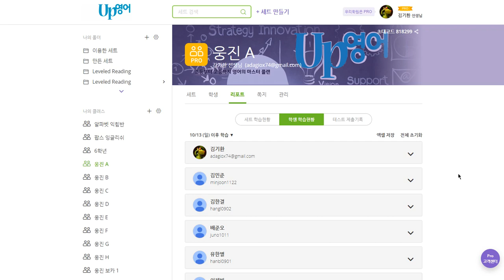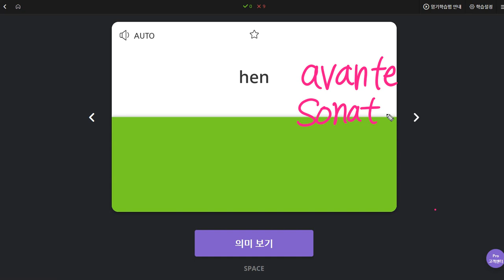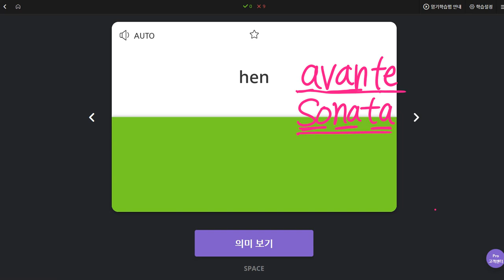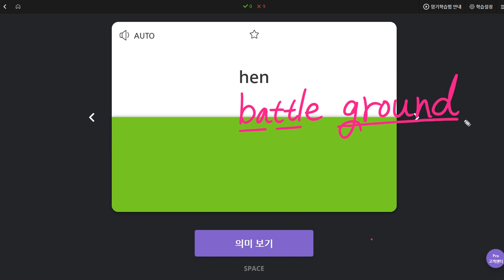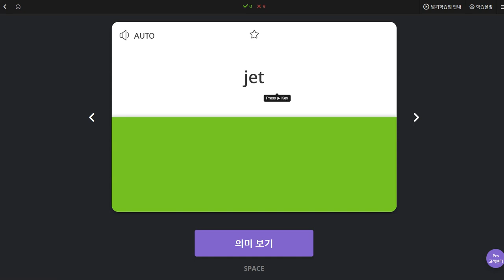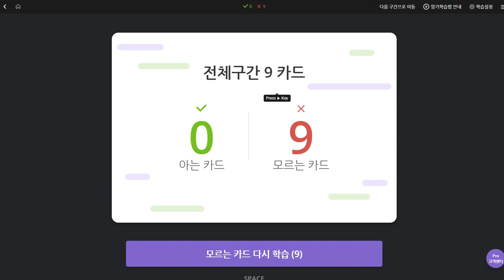전현준 2019 10 21 일대일